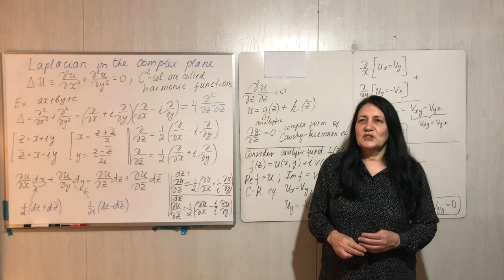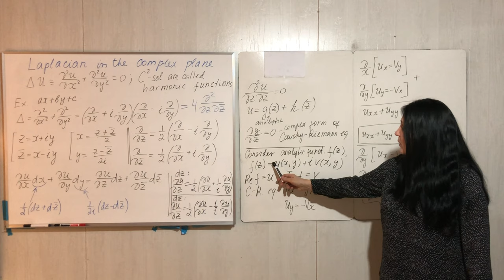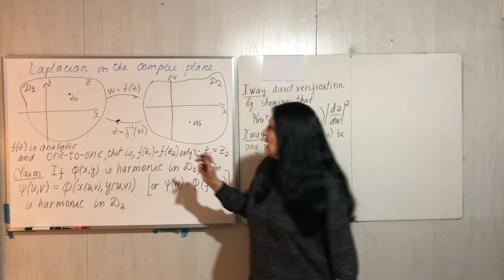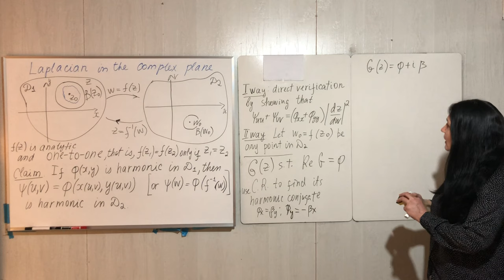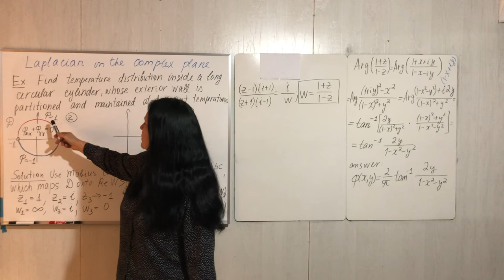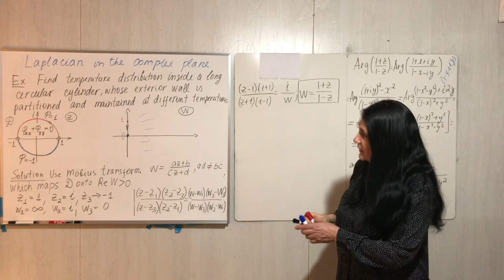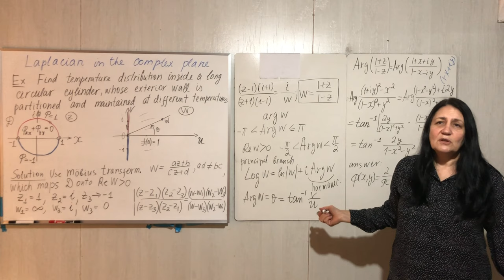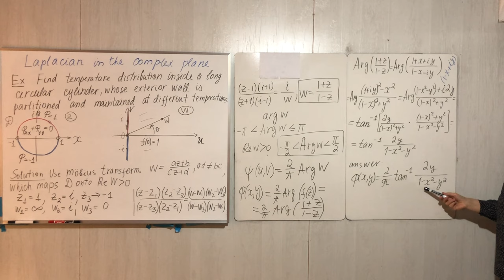PDE. Lecture #13. Laplacian in the complex plane.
In this lecture we review connections between harmonic and analytic functions, prove that Laplace's equation is invariant with respect to conformal mappings, and consider an example of such mapping.